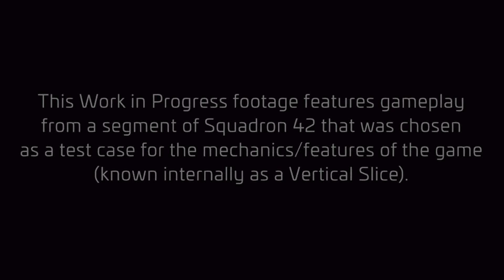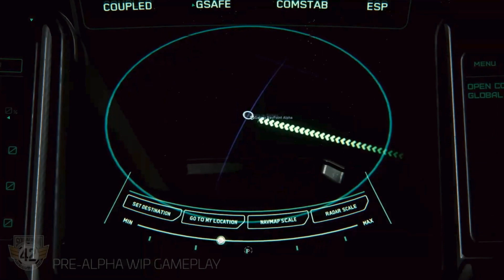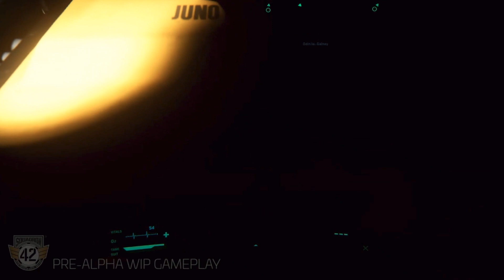Star Citizen : Squadron 42 Holiday 2017 Demo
1 hour of gameplay